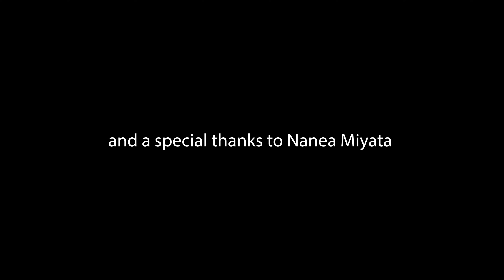Never Gone - Gay Short Film (5 min 55 sec)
Shane comes home to more than an empty apartment.

Follow @jessejamesrice on Instagram for more.

Cinematography by Jay Kaufman
Special Thanks to Nanea Miyata

Starring Brian Sounalath and Jordon Sorenson
Written, Directed, and Produced by Jesse James Rice
Cameo by Jessica Rionero